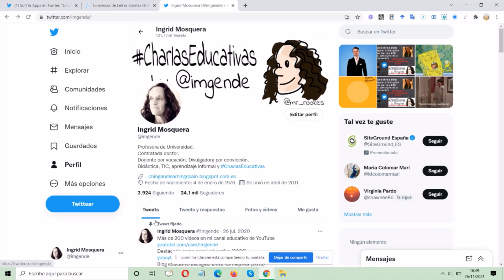Conversor de letras. Herramientas digitales básicas para docentes inexperto